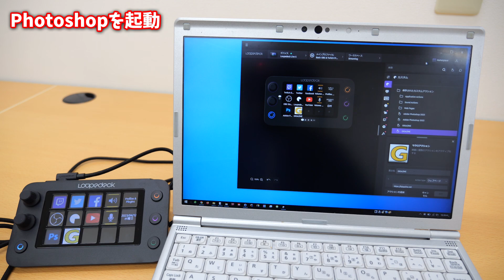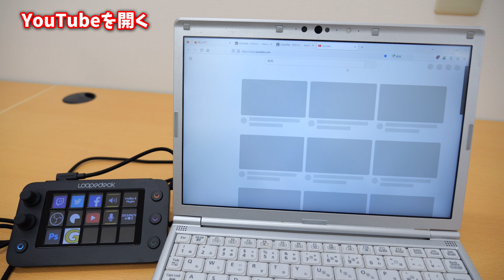左手デバイス「Loupedeck Live S」はボタンを押すだけでアプリやウェブページを一発で開くことができる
PCにつないでボタン一発でアプリの起動やショートカットが実行できる左手デバイス「Loupedeck Live S」の基本的なセットアップまとめ - GIGAZINE

2000年4月1日より運営している老舗ニュースサイト。1ヶ月のページビューは2018年1月時点でRSSなど含めて約9946万、1ヶ月のユニークユーザー数は約2471万。読みは「ギガジン」、オンラインマガジンとしてギガバイト級のサイトという意味で、「MAGAZINE（雑誌）」＋「GIGA」を由来とする造語。